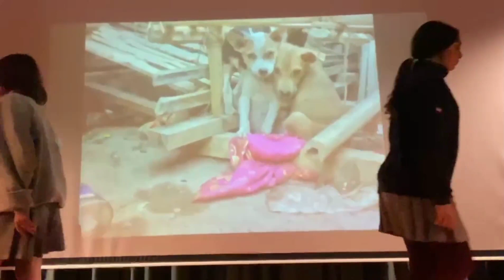Pequeños gestos para cambiar el mundo…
Los alumnos de 1º ESO-B, del Colegio Concertado Jesús Nazareno, de Getafe, os animamos a colaborar con aquellos que más lo necesitan. Cada día mueren millones de personas en el mundo, por lo que necesitamos aportar nuestro granito de arena para ayudarles. Es fundamental la solidaridad, con pequeños gestos podemos hacer que “otro mundo sea posible”…

Colegio Concertado Jesús Nazareno ESO
Festival de Clipmetrajes de Manos Unidas